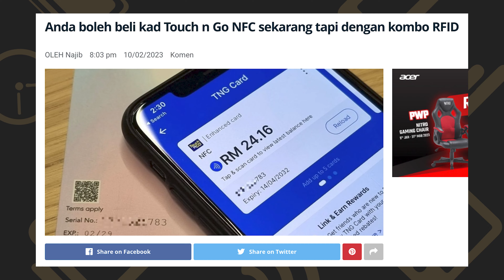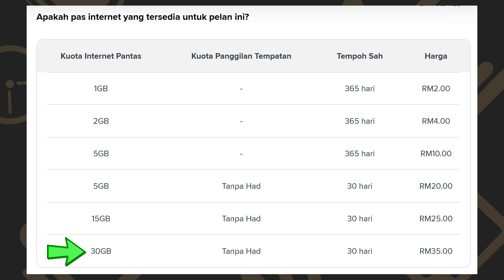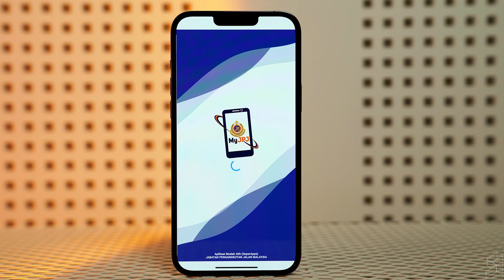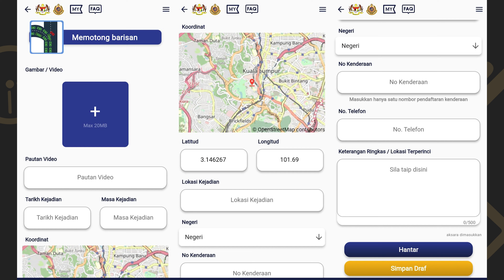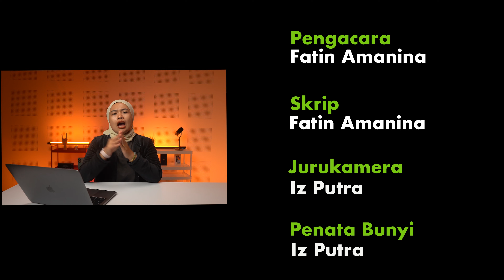Hotlink Pantas buang pilihan data tahan lama 8GB & 20GB? Apa Dah Jadi? #18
Isu yang di bawakan dalam video ini ialah Hotlink Pantas buang pilihan data 8GB dan 20GB yang tahan setahun, kedua orang ramai tak perlu lagi tampal cukai jalan di cermin kereta dan ketiga kad Touch n Go NFC dijual kombo dengan RFID?

1. Hotlink Pantas buang pilihan data tahan lama 8GB dan 20GB, tambah pelan bulanan RM35

2. Kerajaan umum tak perlu lagi tampal cukai jalan di cermin dan bawa lesen fizikal

3. Anda boleh beli kad Touch n Go NFC sekarang tapi dengan kombo RFID

Segmen video
00:00 - Pengenalan
01:12 -  Hotlink Pantas buang pilihan data tahan lama 8GB dan 20GB, tambah pelan bulanan RM35
02:22 - Kerajaan umum tak perlu lagi tampal cukai jalan di cermin dan bawa lesen fizikal
03:30 - Anda boleh beli kad Touch n Go NFC sekarang tapi dengan kombo RFID
04:43 - Penutup